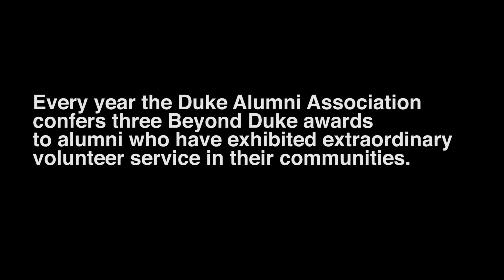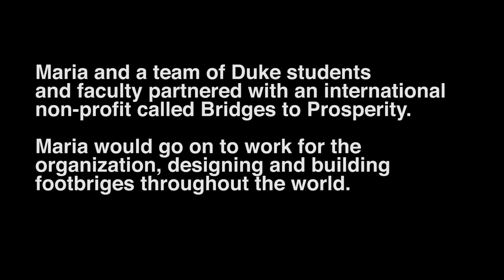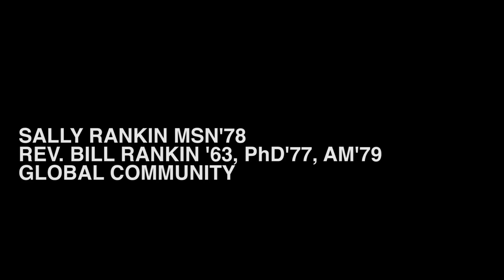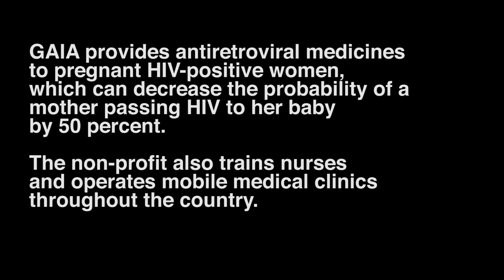Duke University Alumni: 2015 Beyond Duke Awardees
The Duke Alumni Association's Beyond Duke Service and Leadership awards recognize alumni who have made extraordinary contributions of service to their communities and to society at large. Three awards are given annually — one in each of the following categories: Young Alumni, Local Community and Global Community.

PLUS: Know an alum who should receive a Beyond Duke award?